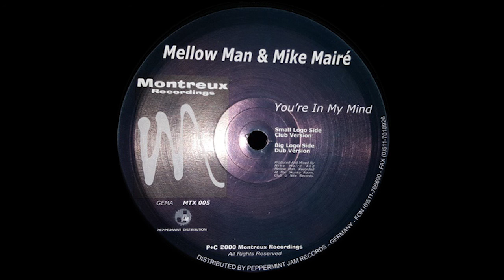Mellow Man & Mike Mairé You're In My Mind (Club Version)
LE FOND DES BACS N°3 // Chaque lundi, on vous upload un skeud difficilement trouvable sur le web, une trouvaille qui mérite d'être partagée !
Album : You're In My Mind EP
Label : Montreux Recordings ‎– [MTX005]
Country : Germany
Year : 2000